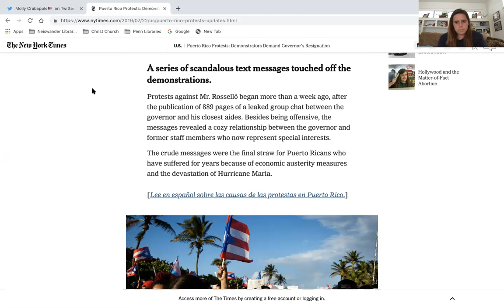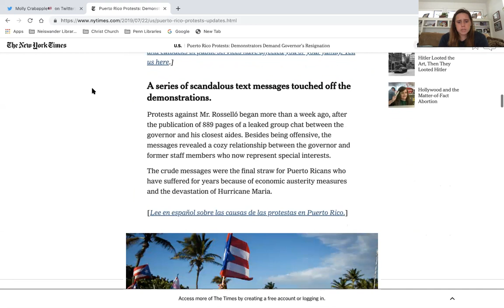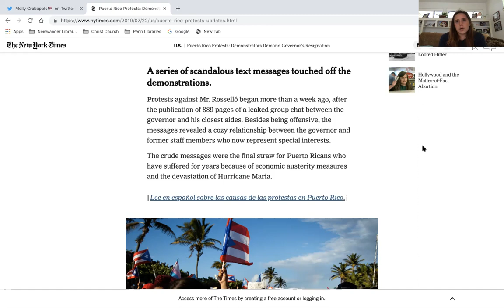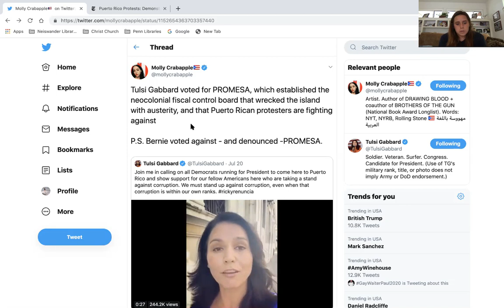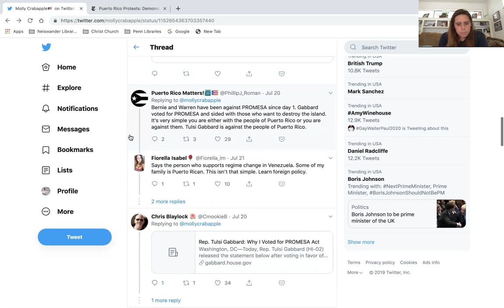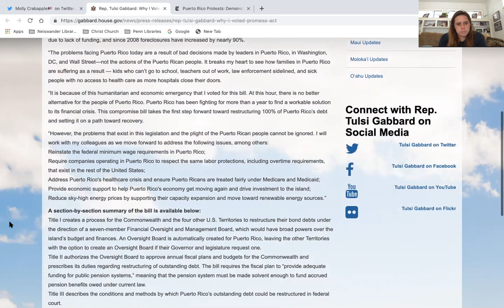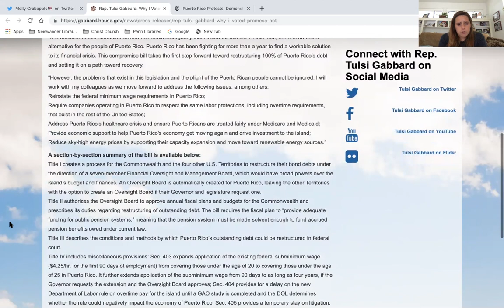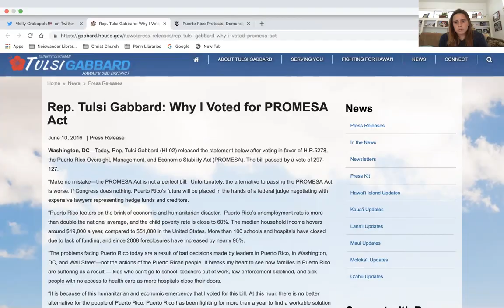Tulsi Gabbard & The PROMESA Act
Talking about Tulsi Gabbard, Puerto Rico protests and The PROMESA Act. Tulsi voted for it. Sanders and Warren voted against it. I'm seriously conflicted.